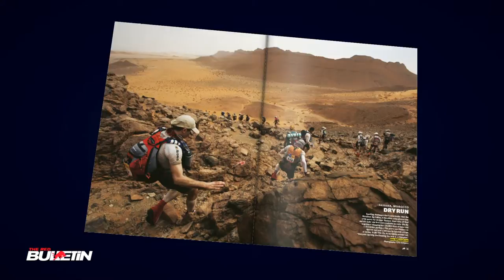The Red Bulletin / April 2013 (Kuwait)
Killer snakes, rain to drown in and an unclimbed route up a forgotten peak.

The Lost Boys of BMX
Meet the riders living the dream together 24/7 in a Scottish skatepark.

Shanaze Reade
The cycle queen is back on track and making plans for gold at Rio 2016.

World Champions of Clever
Mind games in Armenia, where all kids dream of being chess grandmasters.

Wave Wisdom
Windsurfing legend Robby Naish on passion and competitive obsession.
App

Vipers, steep faces and a torrent from the sky: just like in a real adventure, Stefan Glowacz conquered a mountain on the other side of the world. See the videos of the thrilling mission. God on a wave, celebrating the 50th birthday of THE windsurfing legend: Robby Naish talks about rivalry, love and the freedom on water. Push the play button and enjoy the ride with Robby. Red Bull Crashed Ice, the final of the race in Quebec was more thrilling than ever. In the end, Swiss Derek Wedge claimed the overall tile -- we have the best moments in our video.

Plus
Sailing heroes of tomorrow, what makes Leonardo DiCaprio tick, harnessing the power of weightlifting and stepping up with top hurdler Dai Greene.